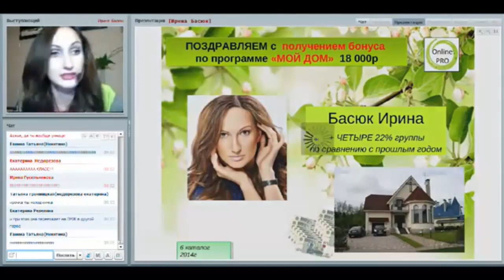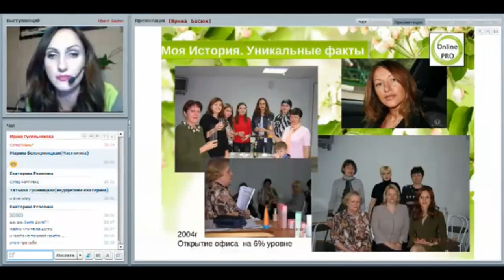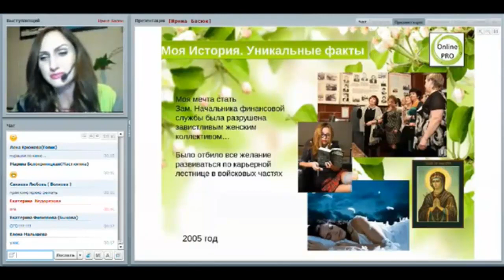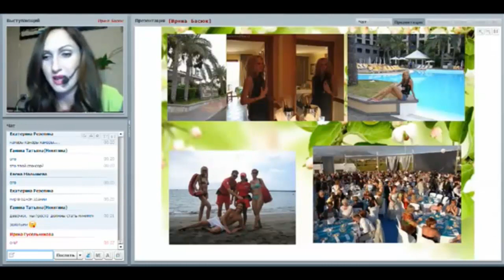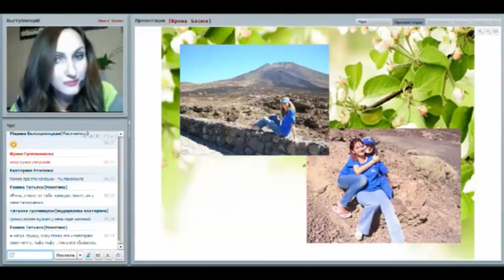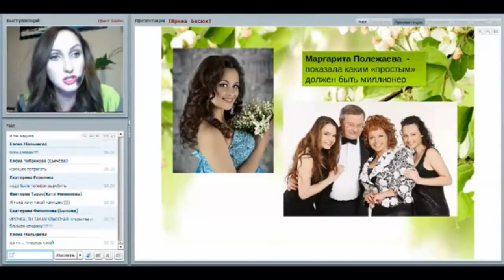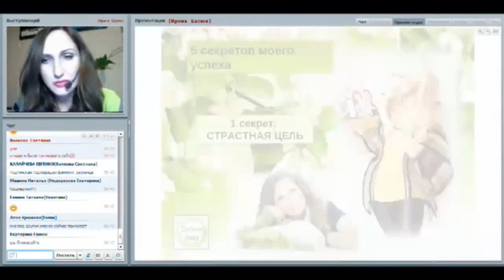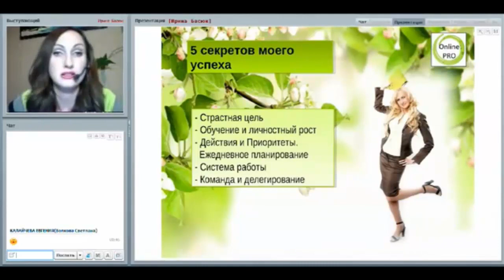Уникальные факты обо мне История успеха (2 часть)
В этом видео сенсационные факты моей жизни, о которых знают единицы.